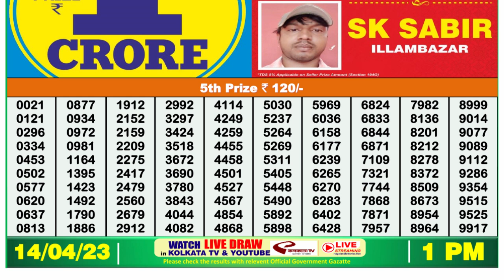Dear Lottery Sambad 1pm today 14.04.23 Nagaland State Lottery Result